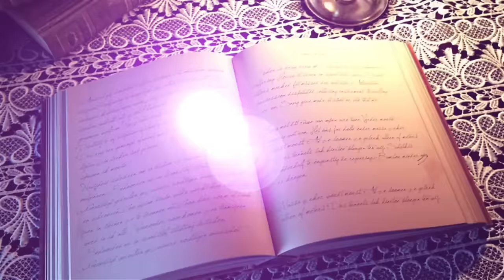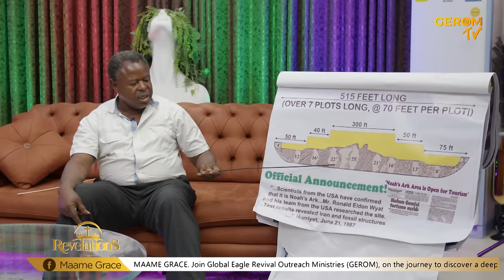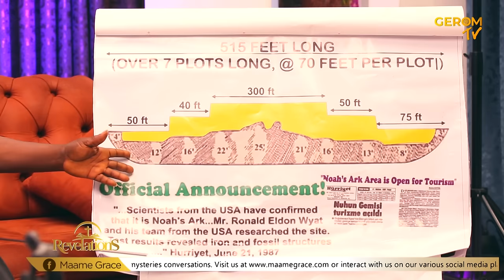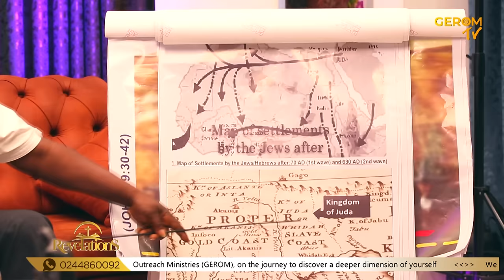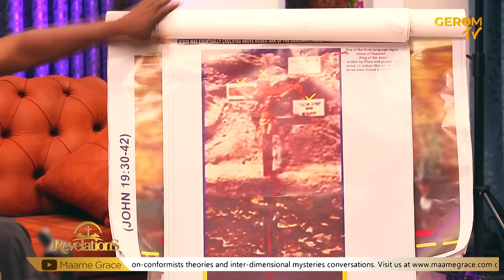GOD AND MANKIND WITH ISAAC AKRONG AND MAAME GRACE